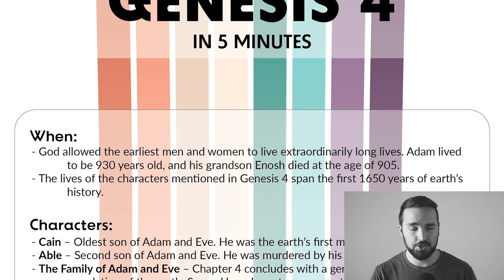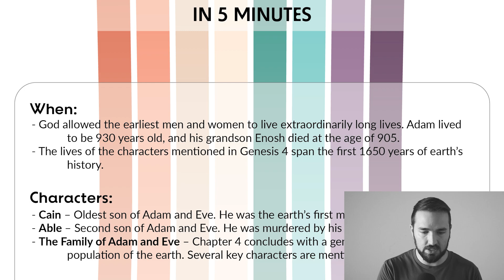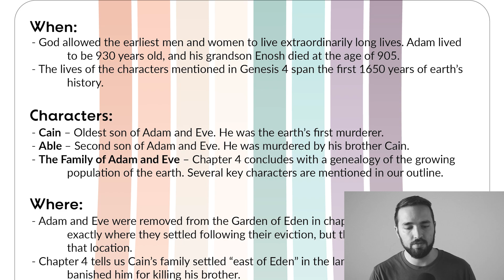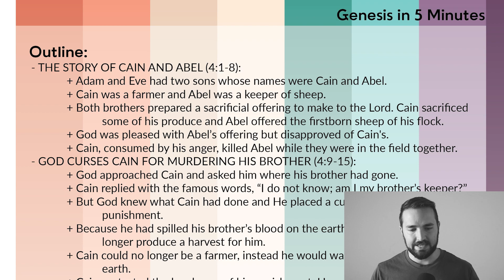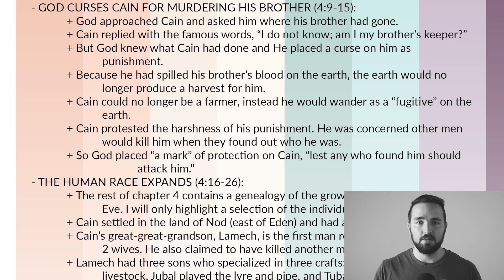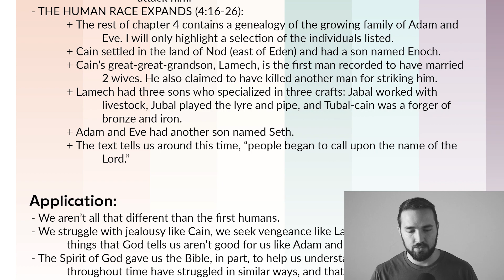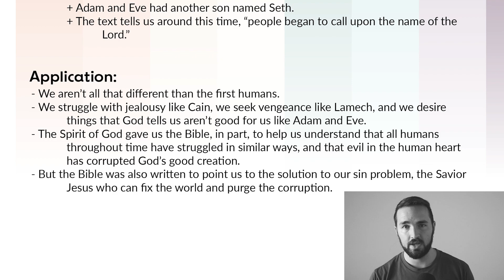Genesis 4 Summary in 5 Minutes - 5MBS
GENESIS BOOK is now available

A 5 minute Bible study through Genesis 4, In Genesis 4, Cain killed his brother Abel and was exiled as a fugitive to wander the earth.

2 Be Like Christ